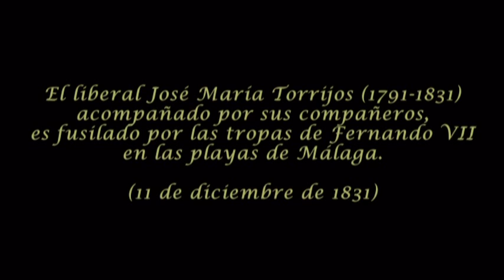El fusilamiento de Torrijos... - Antonio Gisbert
Título: "Fusilamiento de Torrijos y sus compañeros en las playas de Málaga" - Antonio Gisbert
Música:  "Ich Grolle Nicht" - Biblioteca de Audio de You Tube